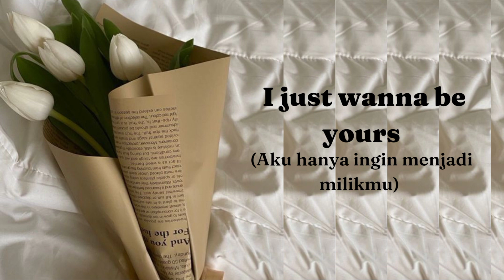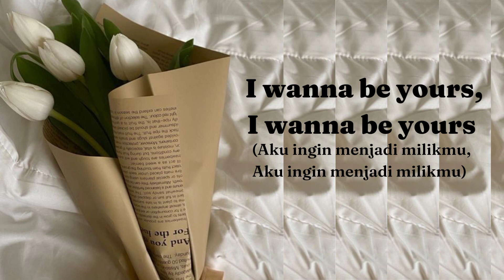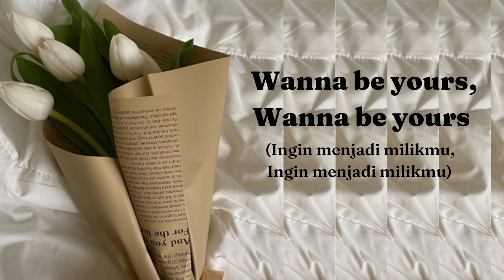I Wanna Be Yours - Arctic Monkeys (Lirik Lagu dan Terjemahan)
Song : I Wanna Be Yours
artis : Arctic Monkeys

Wanna be yours, wanna be yours, wanna be yours

Let me be your 'leccy meter and I'll never run out
And let me be the portable heater that you'll get cold without
I wanna be your setting lotion (I wanna be)

I won't ever rust